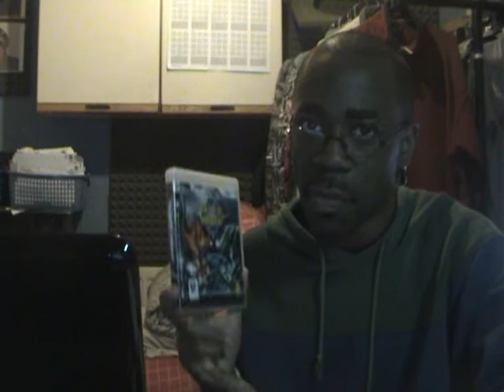TEMPH's 31 Days of Gaming July 9th: Eye of Judgment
-]. although i'm late, here's the 9th day on this July month of Gaming

Now One of the most unique games EVER played The eye of Judgment

Thanks a lot guys and Love who you are! .[-